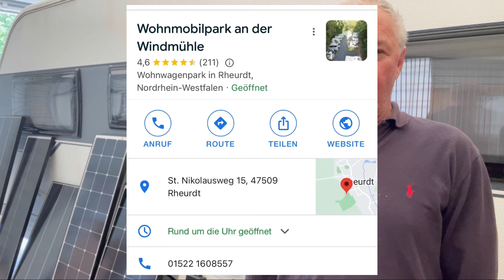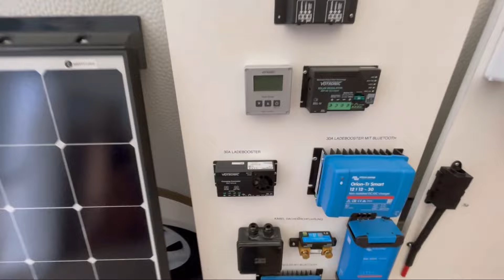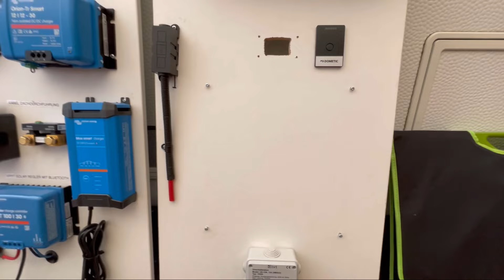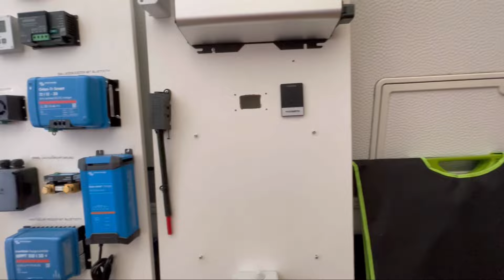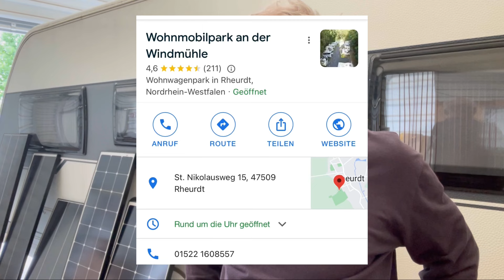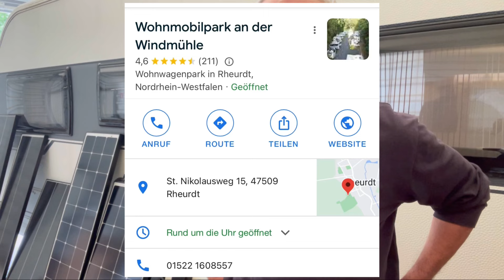Solar und Lithium Batterie im Wohnwagen. Treffen für Autarke Stromversorgung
Treffen und Beratung -Autarke Stromversorgung für Wohnmobile
Wohnmobilpark an der Windmühle in Rheurdt
Am 24.05 bis 26.05

Schepanik Reisemobile e.K
Junkersstraße 1
47638 Straelen